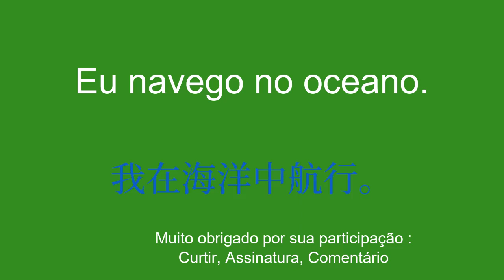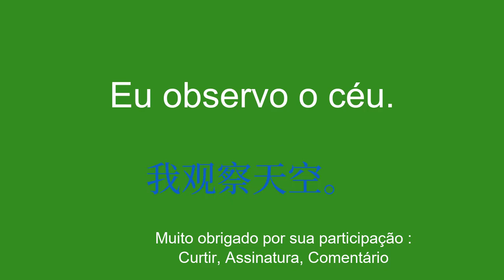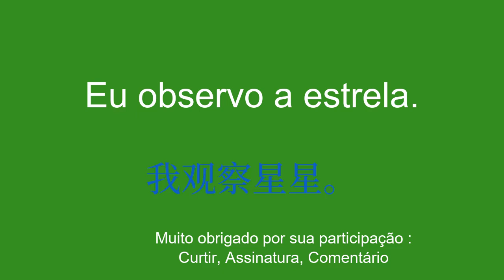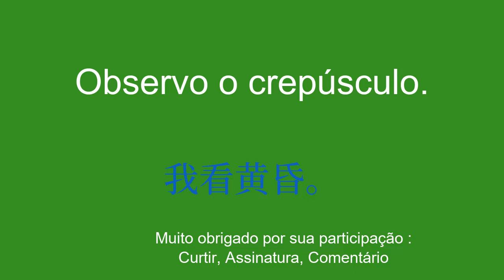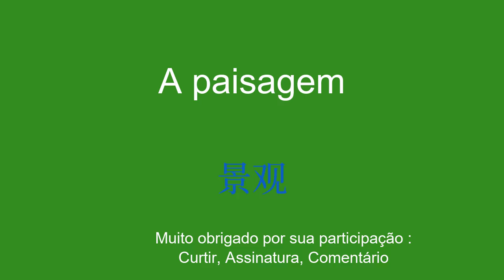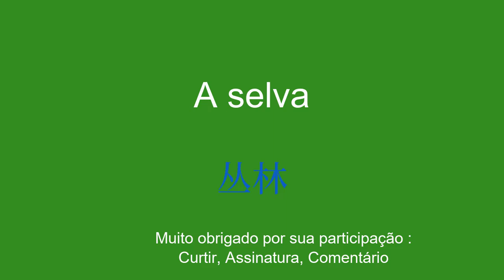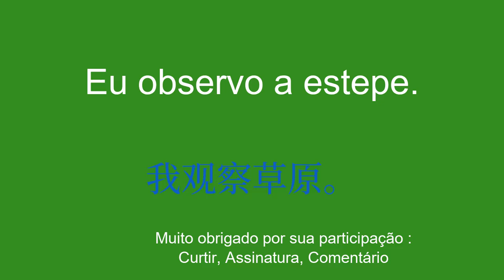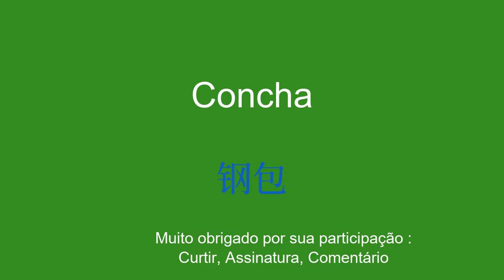Exploração de vocabulário: chinês para iniciantes